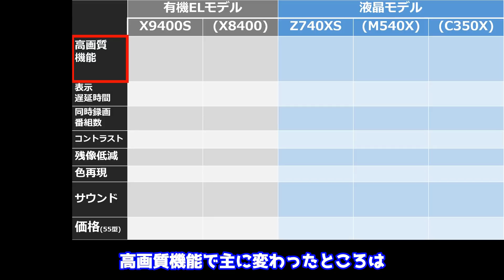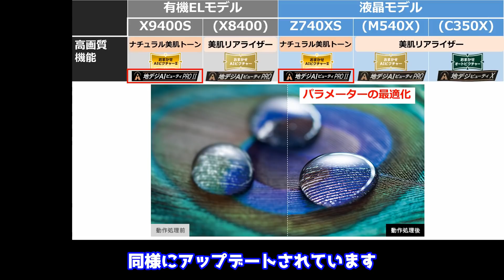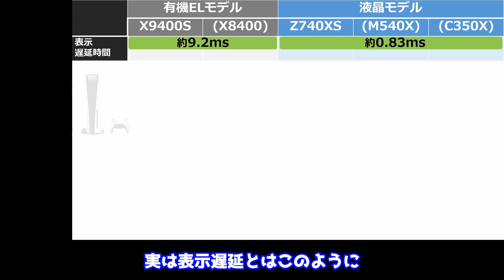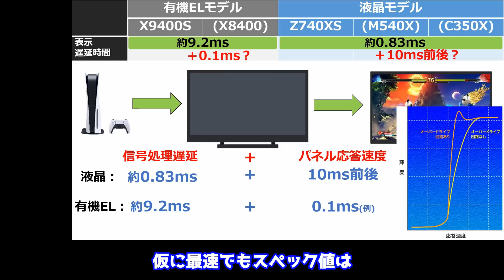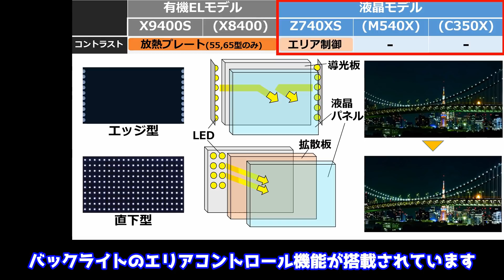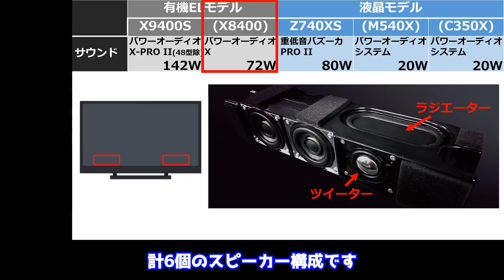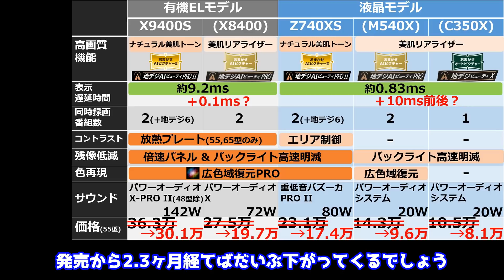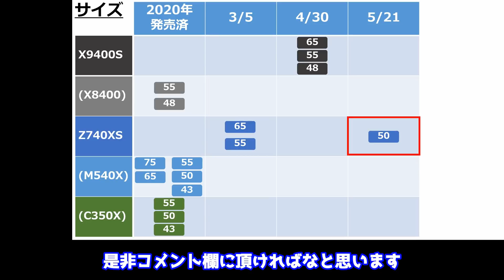【東芝テレビ2021】全モデル比較解説【おすすめモデル、REGZA】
東芝のテレビって、そんなにモデルで違うの？

そんな疑問にお答えすべく、今回も調べてきました。
昨年のモデルから変わった事、モデル間の違いについてもまとめました。

目次を作りましたので、見たいところにジャンプして頂けたら、幸いです。

【目次】
0:00本日の概要
0:24全モデル比較
1:20高画質機能
3:59表示遅延時間
7:25同時録画番組数
8:25コントラスト
9:39残像低減
10:20色再現
11:42サウンド
13:57価格、おすすめモデル
15:47ラインナップ
16:16エンディング

ナレーション：嫁パン

情報収集で参考にしたサイトは、
レビューサイト、価格ドットコム、企業ホームページ、公式製品紹介動画、カタログ、アマゾン、楽天、匿名掲示板、ブログ等です。

動画を見て少しでも楽しんで頂けましたら嬉しいです。

今回参考にした4Kテレビは以下です。

　・55X8400(55型モデル　2020年モデル)

　・48X8400(48型モデル　2020年モデル)

　・75M540X(75型モデル　2020年モデル)

　・65M540X(65型モデル　2020年モデル)

　・55M540X(55型モデル　2020年モデル)

　・50M540X(50型モデル　2020年モデル)

　・43M540X(43型モデル　2020年モデル)

　・55C350X(55型モデル　2020年モデル)

　・50C350X(50型モデル　2020年モデル)